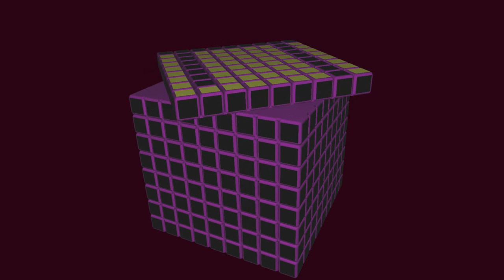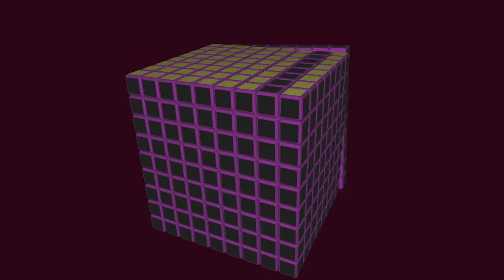World Traning Cubing Virtual Tutorial 9x9x9 #3 | El Friki de los Cubos